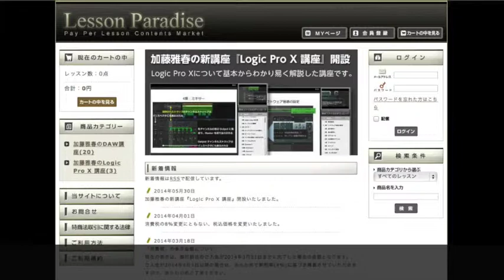Logic Pro X 講座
解り易い動画解説です。初心者の方から中〜上級者の方まで。